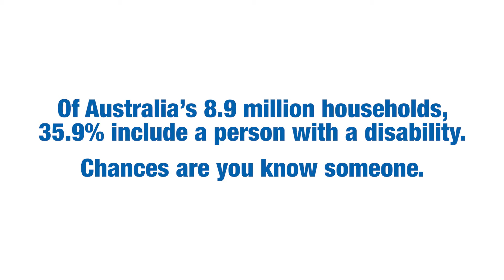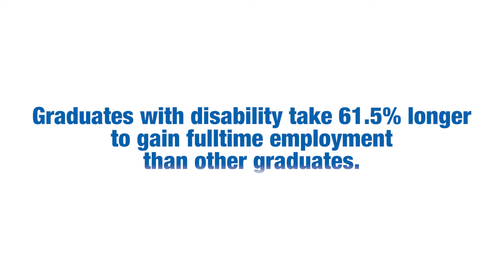Employ-Ability 100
Will you be an employer that stands for inclusion at work?

Join some of our region’s leading businesses and become part of Employ-Ability100, a community initiative to increase employment and social inclusion for people living with disability.